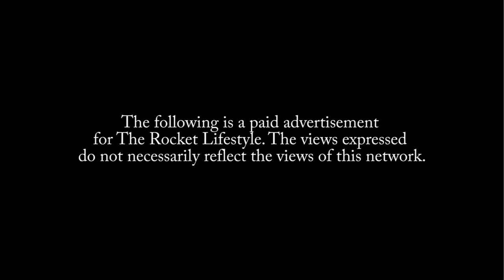The Hal Koltin Show - Episode 1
The guy with boundless energy, rampant enthusiasm, and infectious charm, Hal Koltin, interviews Rob Rice in episode one of the re-booted Hal Koltin Show.